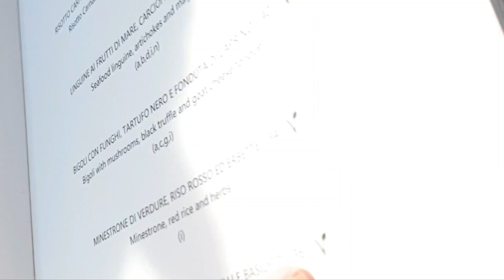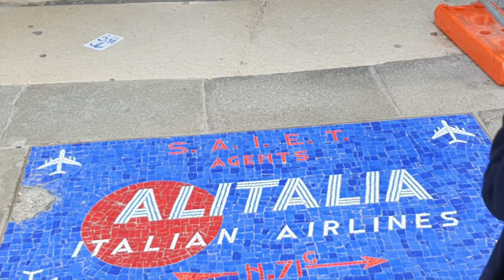Италия Венеция французская мода CELINE, hotel MONACO San Marco, hotel Danieli terrazza